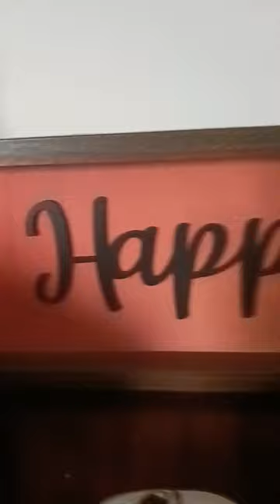Halloween is around the corner !! it's back